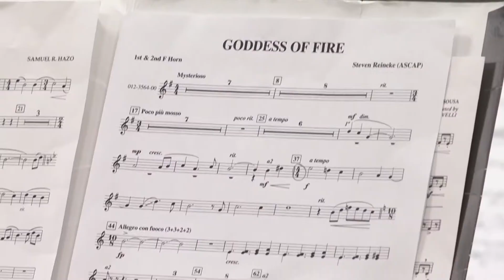Inside The Tribe 5-1-17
Weekly Announcements for East Peoria Community High School in East Peoria, IL. Produced by students in a partnership with East Side Community Media